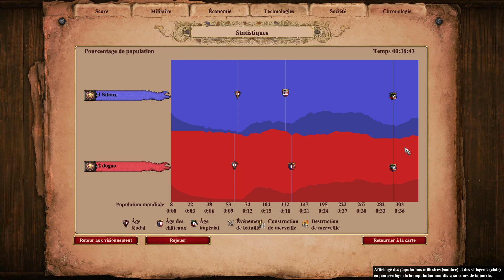AOElympics | Sitaux vs Dogao | Demi-finale Cross BO5 | Game 1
Coucou tout le monde, nouvelle rencontre des AOElympics aujourd'hui sur le tableau Cross (ou 4 Lacs si vous préférez). C'est les demi-finales et Sitaux affronte le top-player brésilien Dogao en BO5.

Aujourd'hui on vous propose un format un peu différent, puisqu'il s'agit d'une analyse des games après coup et non d'un commentary. Dites nous ce que vous en pensez dans les commentaires :D

Score : Sitaux 0-0 Dogao

Pour rappel, les AOElympics, ce sont les Jeux Olympiques d'Age of Empires 2. Il y a au total 48 épreuves, donc 48 médailles d'or, d'argent et de bronze décernées. Le pays avec le plus de médailles remporte les Jeux. Il y actuellement 7000$ à gagner.